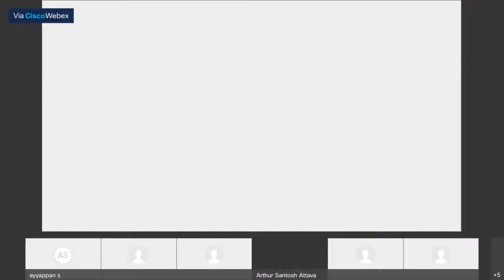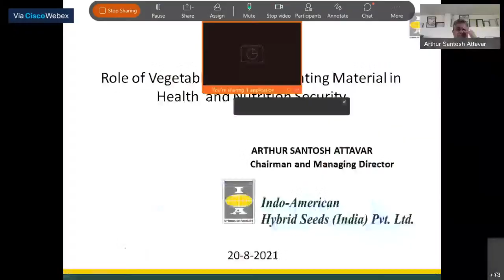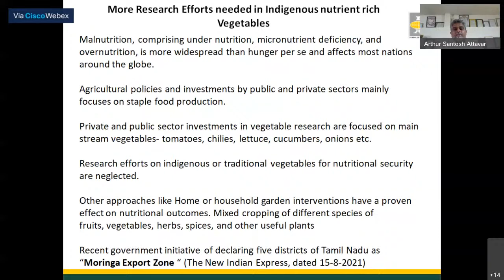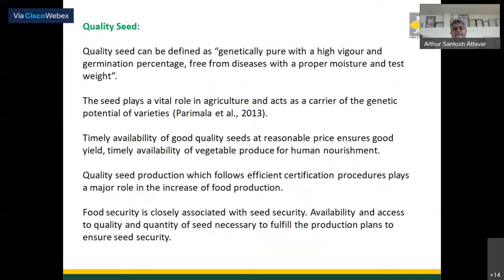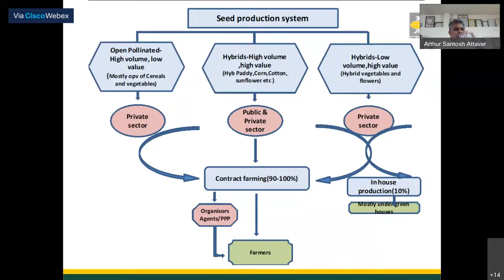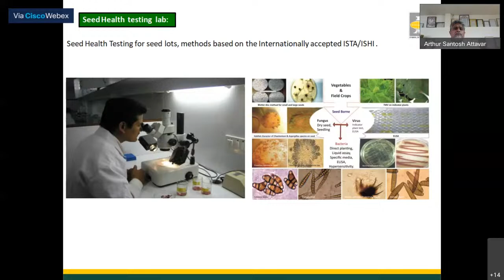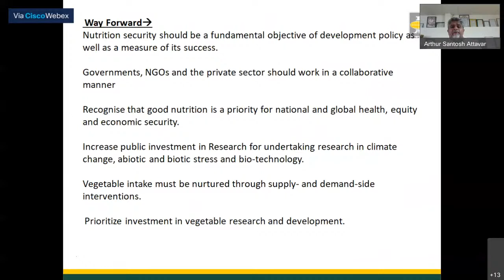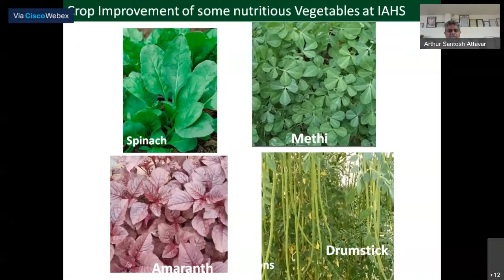Role of Vegetable Seed and Planting Material in Health & Nutrition Security by Dr. Santosh Attavar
KSTA is organising expert talk series commemorating International Year of Fruits & Vegetables 2021 in association with Vigyan Prasar, Uhs Bagalkot and ICAR-IIHR Bengaluru from July-October on 20th of the every month.

Expert Talk - II by Dr  Santosh Attavar, Chairman & Managing Director Indo-American Hybrid Seeds (India) Pvt. Ltd., Bangalore  on "Role of Vegetable Seed and Planting Material in Health & Nutrition Security".